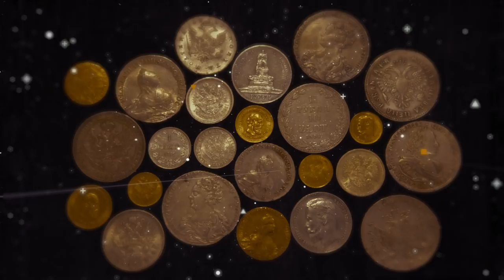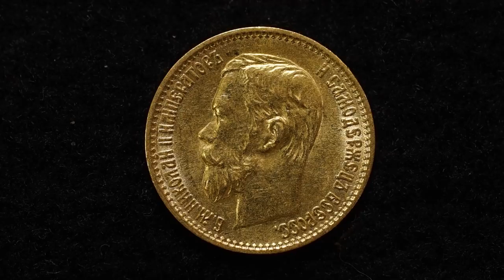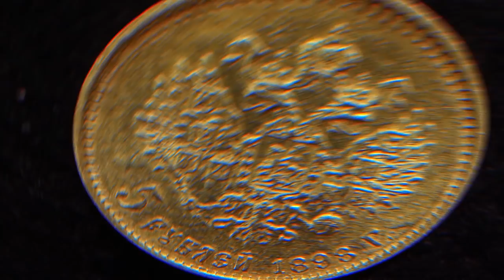✦ ЗОЛОТЫЕ МОНЕТЫ НИКОЛАЯ II: ПЯТЬ РУБЛЕЙ ✦ Нумизматика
В этом выпуске Дмитрий Юрьевич рассказывает про разновидности монет пятирублевого достоинства, периода правления Николая Второго.